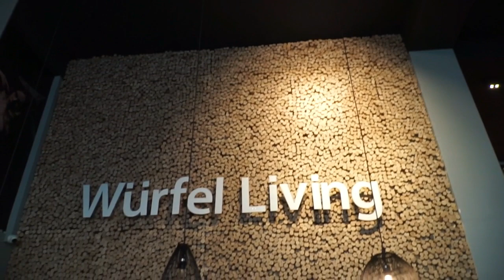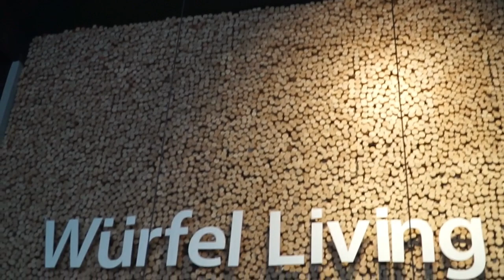Wurfel Living Showcase | Bangalore